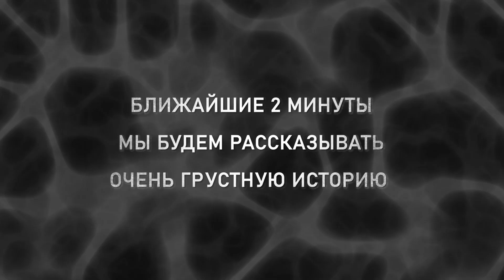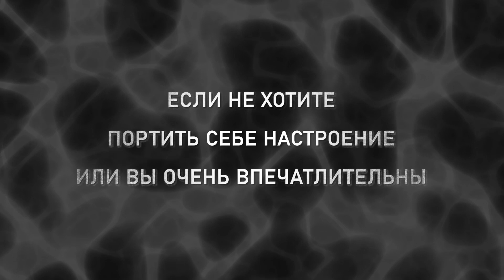ТАРЗАН НЕ ВЫДУМКА | РЕАЛЬНЫЕ ДЕТИ МАУГЛИ | МИФИКЛ ПОДКАСТ#18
Это восемнадцатый выпуск  Мификл Подкаста,  в котором мы поговорили об авторах таких произведений как: Книга Джунглей  и Тарзан. Обсудили реальных детей воспитанных животными и пришли к неожиданным выводам.

0:00 - Начало
0:01 - Айдар уехал сниматься в турецкий сериал
5:00 - Редьярд Киплинг и Книга Джунглей
11:00 - Берроуз и Тарзан
26:48 - Реальные дети Маугли
29:40 - Марина Чапман - Девочка без имени

Подкаст несёт исключительно развлекательный характер. Научно и исторически достоверно, но это не точно.